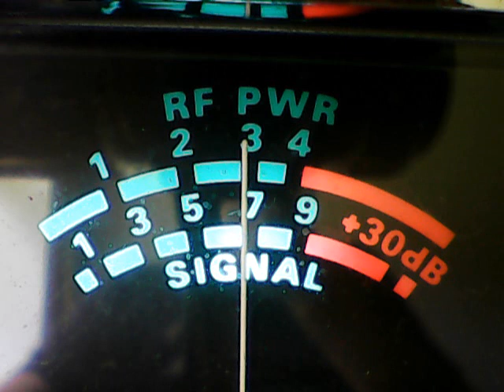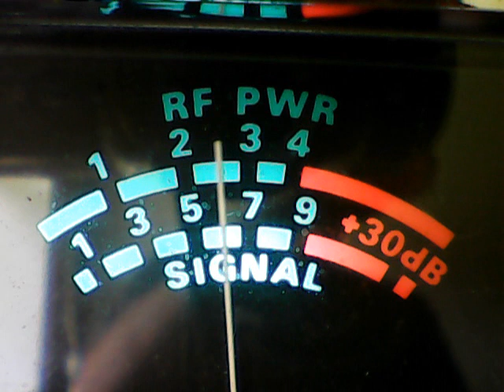919 Md,The Real 45 nj,sorry,Stringbean Ct,445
DX THURSDAY EVENING CB CH 28,LETS ROCK AND ROLL FELLAS,C YA OR HEAR YA.